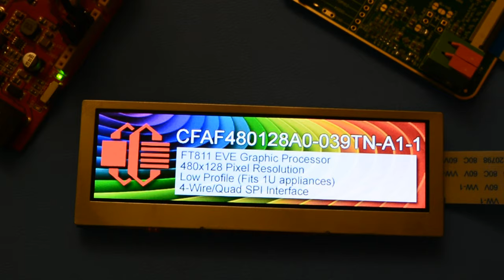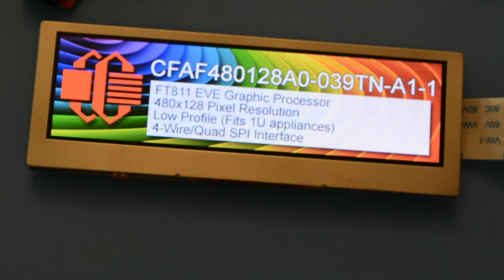3.9" Bar-Type FTDI EVE TFT Display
Today we're looking at our 3.9" Bar-Type FTDI EVE TFT Display.
This display boasts:
⭐️ 3.9" - Fits in a 1U appliance
⭐️ Bright backlight: 500 Nits
⭐️ IPS (Viewable from any direction)
⭐️ 16.7 Million Colors
⭐️ FTDI EVE FT811 integrated for graphics control
⭐️ 4-Wire/Quad SPI communication